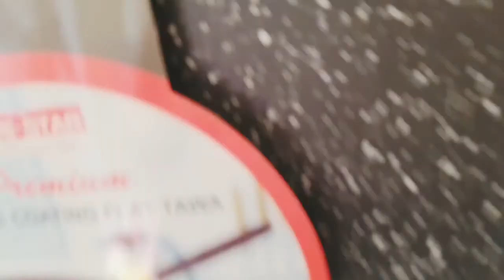Ye Sub Dekh K Lagta Hai K Log Carona Ko Bhol Gey Haen|سب کو عقل کرنی چاہیے|Cooking with sumble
Thanks